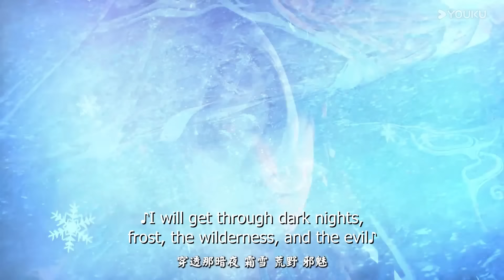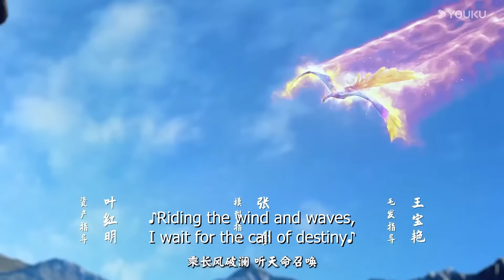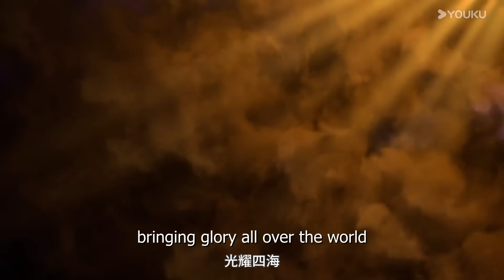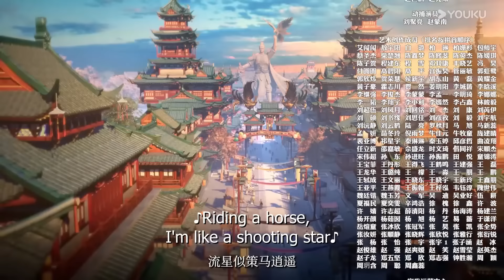【The Young Brewmaster's Adventure S2】| EP08 | Fantasy Ancient Anime | YOUKU ANIMATION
【少年白马醉春风 The Young Brewmaster's Adventure】--S2
The story takes place twenty years before the story of "The Young Singers", and Baili Dongjun, who later became the number one in the world, was still the only grandson of the family of the Marquis of Zhenxi, who was the most favored man in the world. Although he had a father with excellent kung fu and a mother who was the daughter of the head of the Wen family, he was not good at martial arts and preferred to make wine. After ten years, he was able to brew the best wine and finally stole a land deed from his family and traveled hundreds of miles to Chaisang City to open a wine shop. But a long road was already full of ghosts. Only he was really a young boy who was serious about making wine. On his way, he accidentally befriends Sikong Changfeng, a fatherless and motherless wanderer who wanders the rivers and lakes, and Lei Mengjian, the Prince of Scorched Ink, who flees from Tianqi City, and, grateful to the other party for saving his life, decides to help Lei Mengjian rescue his good brother, the Prince of Lingyun, Gu Jianmen, who is trapped in his own mansion! This is an era in which young talents emerge in abundance, and there is no era that can surpass it. Xie Xuan, who later became the Ru Sword Immortal, Yan Zhantian of the Angry Sword Immortal, and Luo Qingyang of the Lone Sword Immortal were all silent and nameless at that time, waiting for the day when they would meet each other and become famous throughout the world.

00:00 The International Website youku.tv is now available!
02:00 Download YOUKU International APP to get early access to the full show